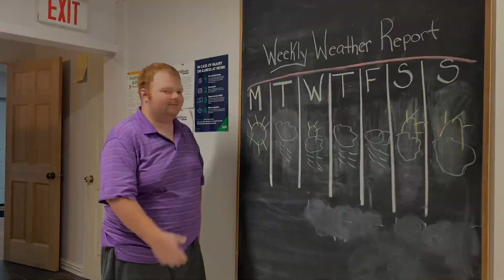A week at Glance Jan 9-13 2023